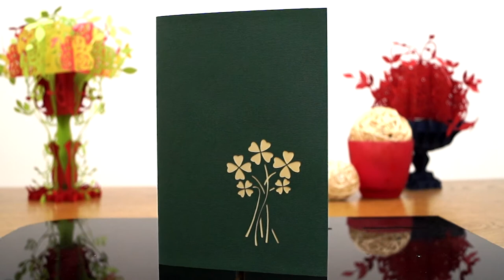Pop Up 3D Karte zum Geburtstag - 3D Klappkarte Kleeblatt Glücksbringer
Pop-Up Grußkarte - Kleeblatt Glücksbringer zum Geburtstag oder . Unsere Handmade 3D Klappkarte als Grußkarte zum Geburtstag oder andere Anlässe.Perfekt auch als Einladungskarte zum Geburtstag oder viel glück-wünsche.

Auf unserem Kanal findet Ihr:
1. alle LIN POP UP Karten Motive für jeden Anlass
2. interessante Tipps um Pop Up Karten selber zu basteln
3. 3D Pop Up Puzzle